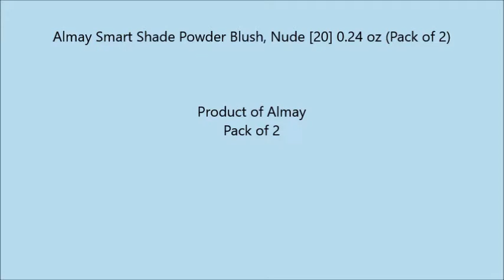Almay Smart Shade Powder Blush, Nude 20 0 24 oz Pack of 2